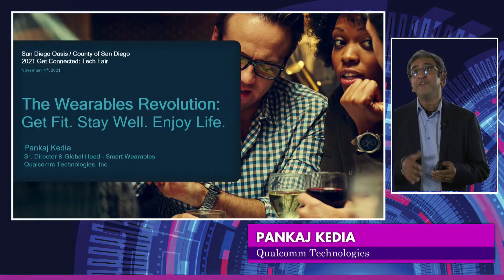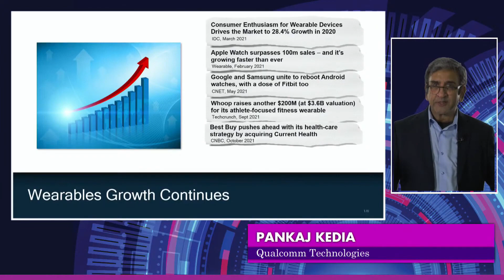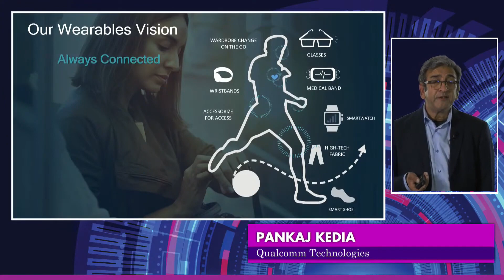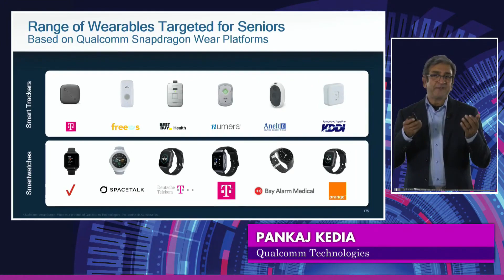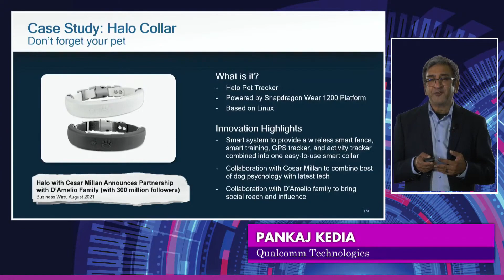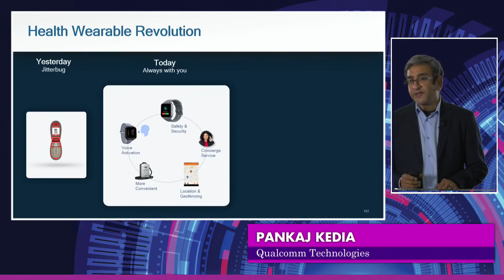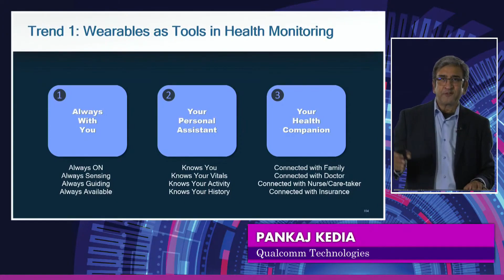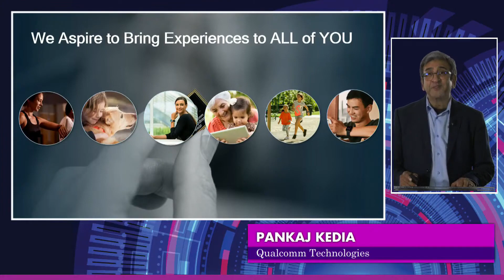Wearables Revolution: Get Fit, Stay Well, Enjoy Life | Pankaj Kedia, Qualcomm | 2021 Technology Fair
Welcome to the 9th annual Get Connected: Technology Fair for 50+, a two-day virtual event presented by San Diego Oasis and the County of San Diego. This event is packed with tools, tips and learning to improve the lives of older adults everywhere.  Endorsed by experts and companies that work in the industry, you will learn about technology that will make your life easier, more convenient, and help you better understand your phones, computers,  online safety and more.